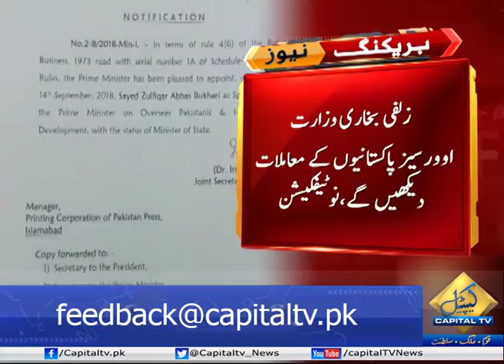CapitalTV: PM Imran appoints Zulfi Bukhari as Special Assistant on Overseas Pakistanis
Prime Minister Imran Khan on Tuesday has appointed close aide Sayed Zulfiqar Abbas Bukhari as Special Assistant on Overseas Pakistanis and Human Resource Development with the status of Minister of State.

A notification in this regard has also been issued by the Cabinet Division.

In terms of rule 4(6) of the Rules of Business, 1973 read with serial number 1A of Schedule-VA of the said Rules, the Prime Minister has been pleased to appoint, with effect from 14th September, 2018, Sayed Zulfiqar Abbas Bukhari as Special Assistant to Prime Minister on Overseas Pakistanis & Human Resource Development, with the status of Minister of State, the notification reads.

With this appointment, the strength of Federal Cabinet has swelled to 32.